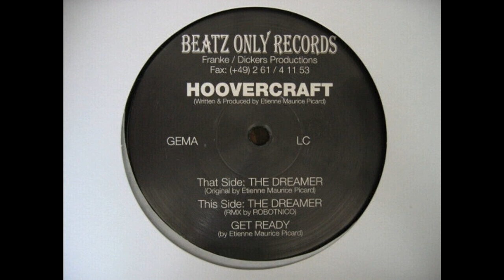Hoovercraft - The Dreamer (RMX By Robotnico) 1997